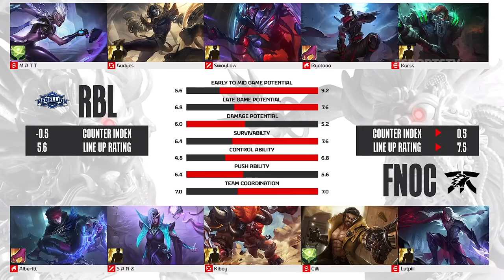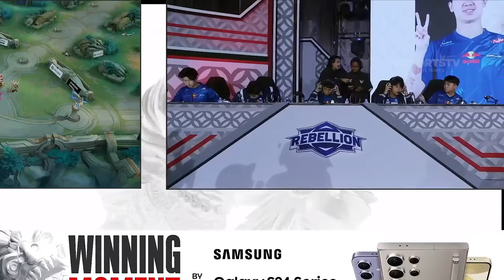Rebellion vs Fnatic ONIC GAME 2 MPL ID S14 | FNOC VS RBL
Rebellion vs Fnatic ONIC GAME 2 MPL ID S14 | FNOC VS RBL ESPORTSTV

FNOC RBL ESPORTSTV MPL Indonesia Season 14 - MPL ID S14 Regular Season

Rebellion vs Fnatic ONIC Game 2, Fnatic ONIC vs Rebellion Game 2, RBL vs FNOC Game 2, FNOC vs RBL Game 2, ONIC VS RBL Game 2, RBL vs ONIC Game 2, esportstv, esportstvid, MPL Indonesia Season 14, MPL ID S14, MPL ID, mobilelegends